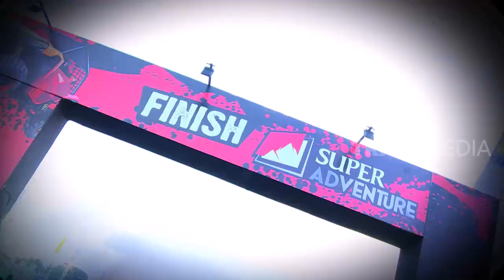Sentul Suguhkan Urban Offroad Spesial | GALERI SPORT (23/11/19)